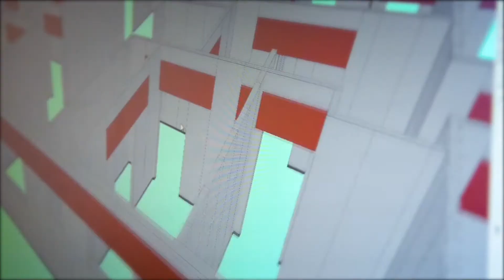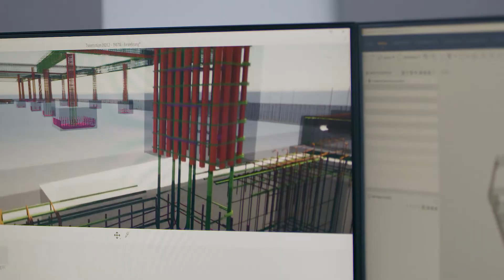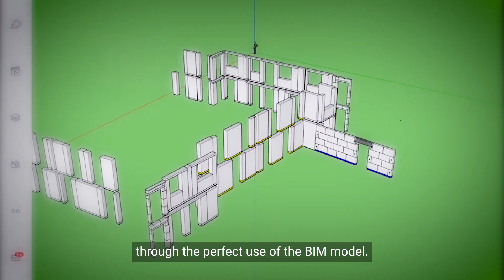Building in record time: Digital, in large format and sustainable.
In the Martini Quarter in Kassel, the Variowohnen Kassel residential concept is being realized by using latest technologies. In order to implement the 41 residential units and two communal areas of the student residence efficiently, Eisfeld Ingenieure has chosen Xella's digital planning service blue.sprint.